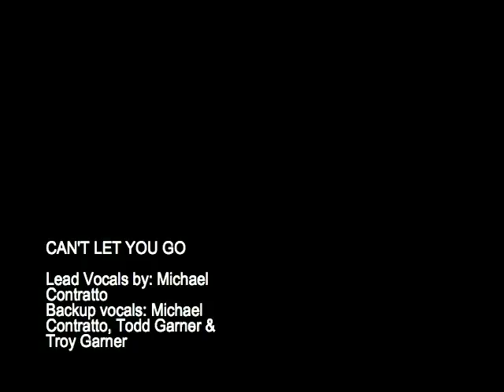Can't Let You Go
This was a demo for a Japanese Producer that I sang leads on.  Todd & Troy Garner and myself did the backgrounds.  From my understanding, it played frequently on Japanese radio.